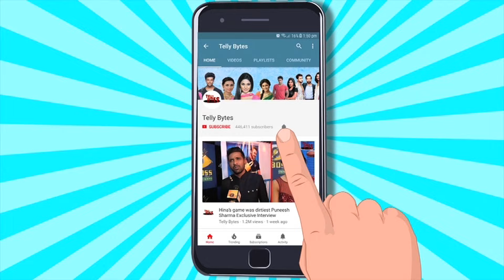Yeh Rishta Kya Kehlata Hai ON SET: Abhira Armaan Ke Baby Ke Naamkaran Mein Ruhi Ne Kia TAMASHA